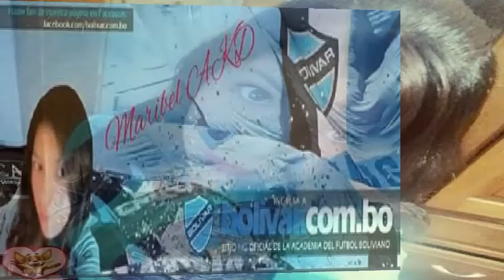Ozuna - No quiere enamorarse remix dj jose